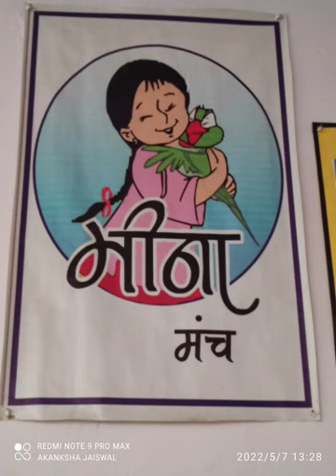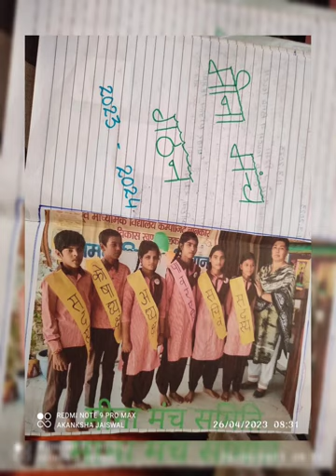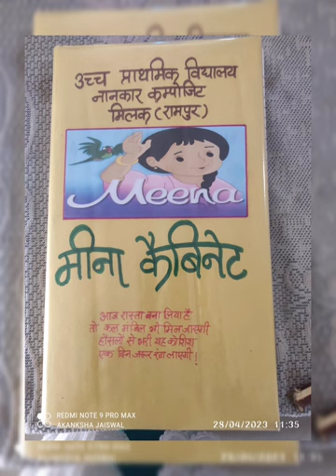मीना मंच एवं मीना कैबिनेट गठन 2023-2024